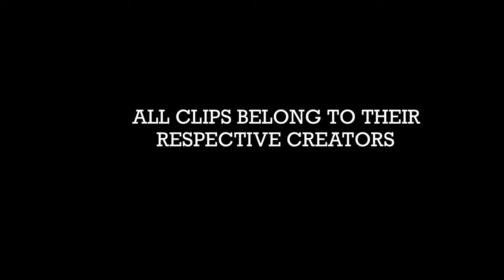Tyrann Mathieu “The Honey Badger” || Super Bowl Tribute || NFL Mix